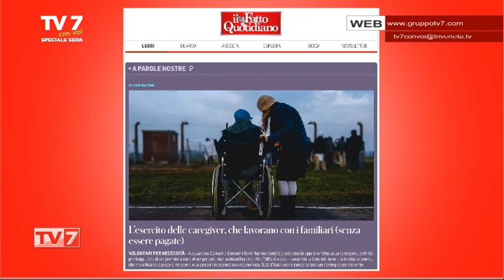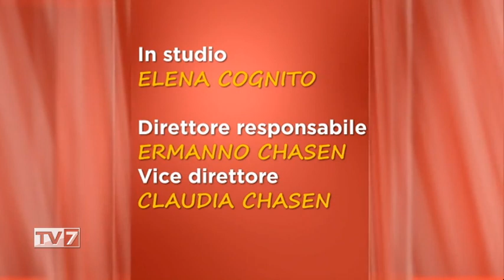TV7 CON VOI SPECIALE SERA DEL 31/1/23 (6 di 6) - Il Caregiver è una persona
Il Caregiver è una persona
-Alessandra Corradi,Pres. Ass. Genitori Tosti
-Elisa Renoffio,Ass. Genitori Tosti
-Amelia Dessi,Ass. Genitori Tosti